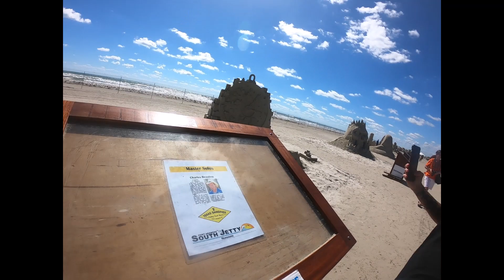Texas Sand Fest 2021